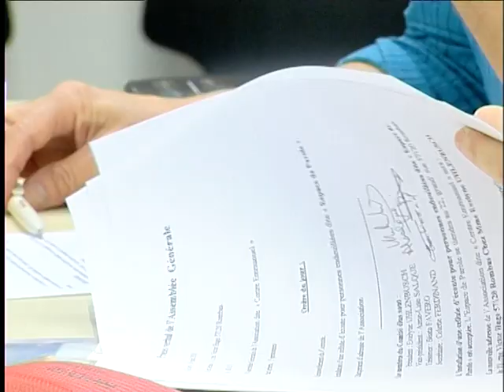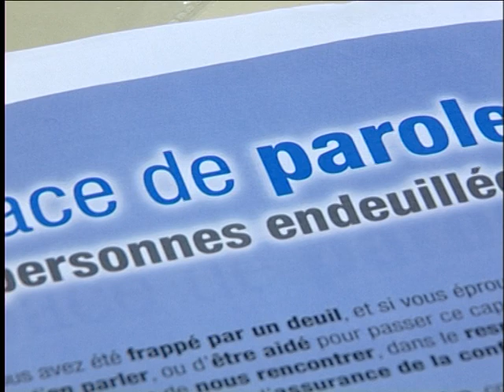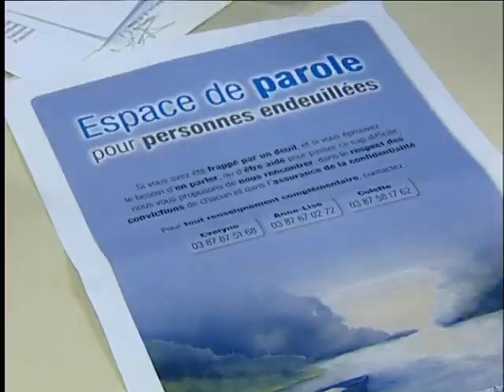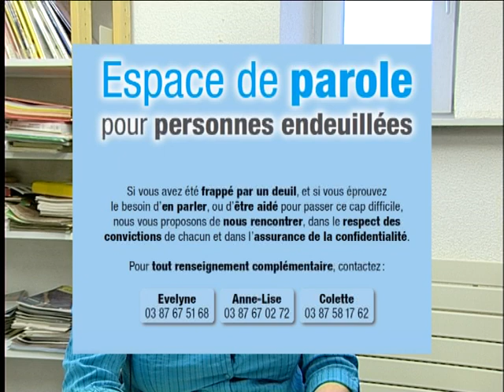Espace de parole pour les personnes endeuillées - Novembre 2011